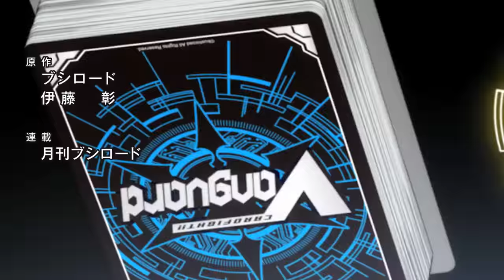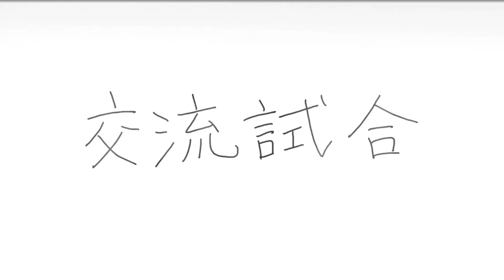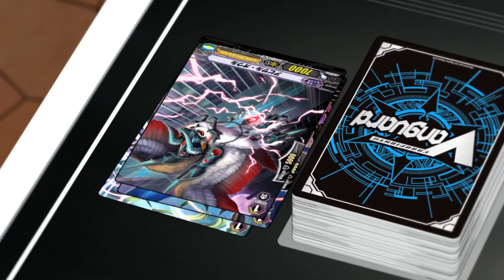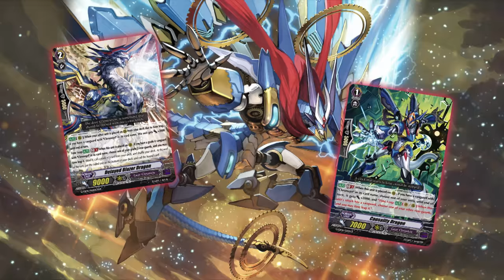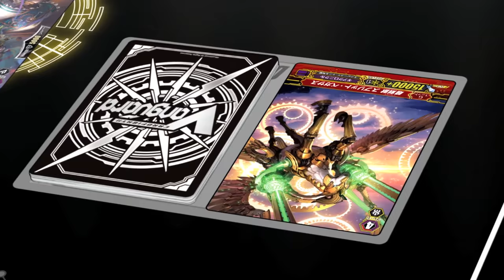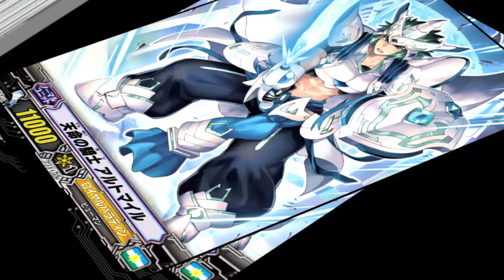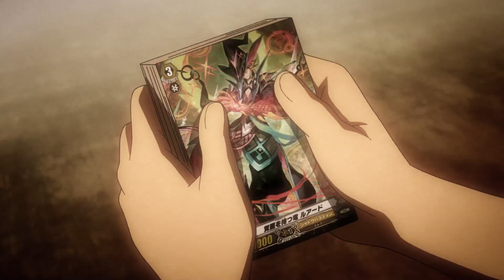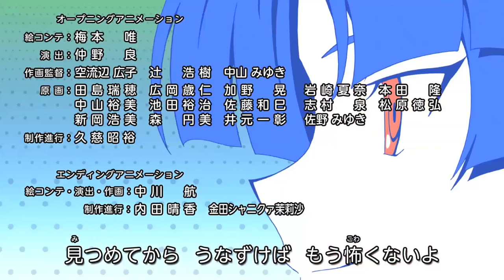[Sub][TURN 6] Cardfight!! Vanguard G NEXT Official Animation - Crossover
Cardfight!! Vanguard G NEXT - TURN 6: Crossover

Chrono and Shion have formed their teams, and engage in an exchange match at the Dragon Empire Branch!